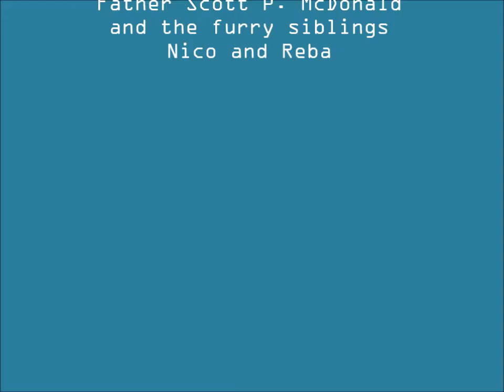Through the Months with Ayden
First year of Ayden's life (rev. 5/7/2018)

SOUNDTRACK
"Sunrise, Sunset" (instrumental)
Bobby Morganstein